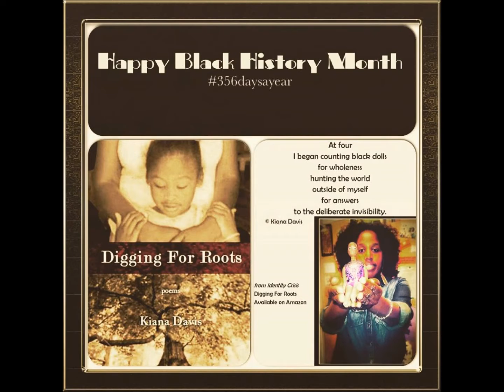A Doll Like Me by Kiana Davis, author of Digging For Roots